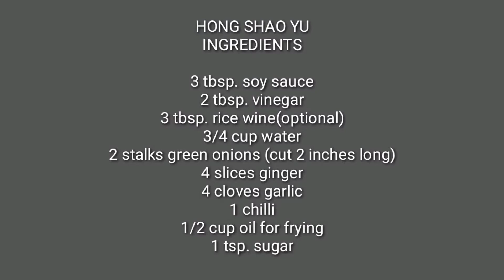HOW TO COOK HONG SHAO YU (BRAISED FISH)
hong shao yu is Taiwanese dish consists of fish, cooked with soy sauce vinegar rice wine green onions ginger garlic and chilli and a little sugar